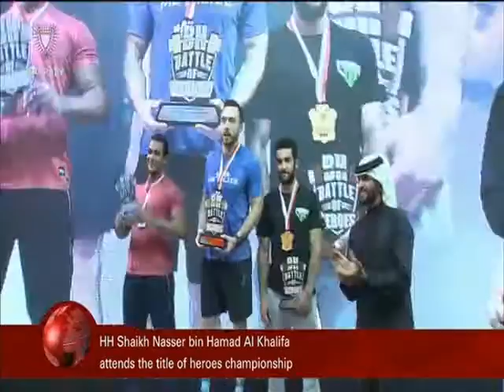البحرين : Bahrain English News Bulletins 16-04-2016 11 O'clock